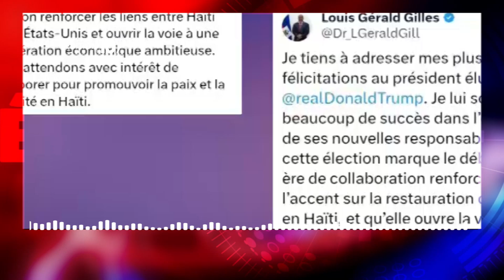EDITION 10 - 06 NOVEMBRE 2024